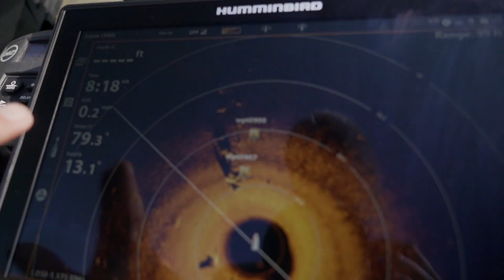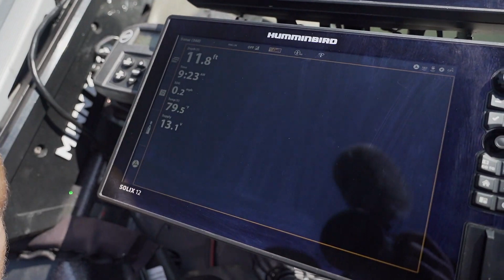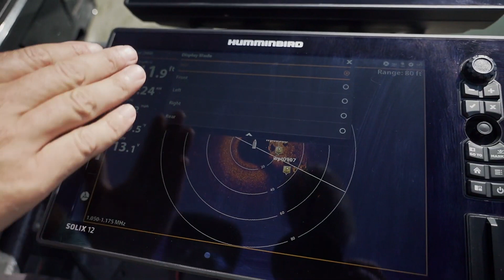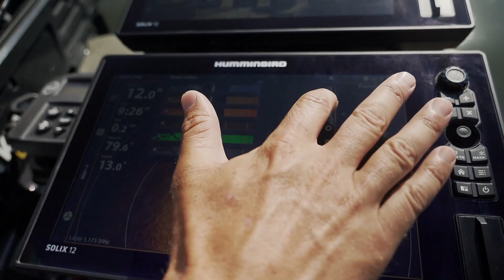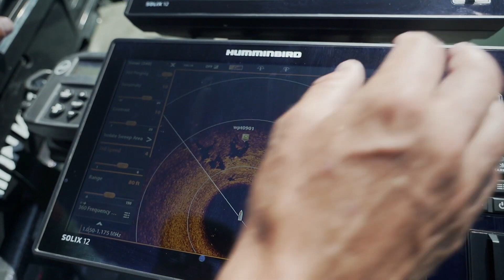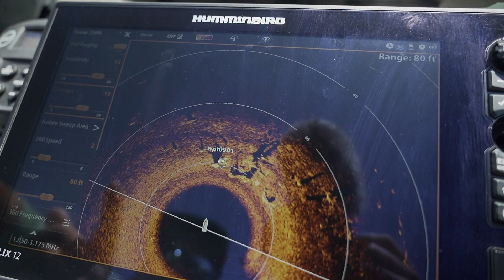How to Set up Your Humminbird Mega 360 - Pro Guide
Join Pro Team Member Carl Jocumsen as he takes you through the setup process for your Humminbird MEGA360 and shares his professional insights on how to get the most out of your Humminbird.

to find the retail outlets near you!

See https for more information on MEGA 360